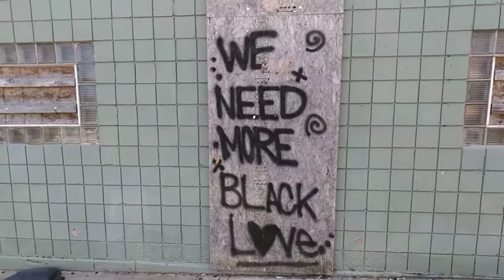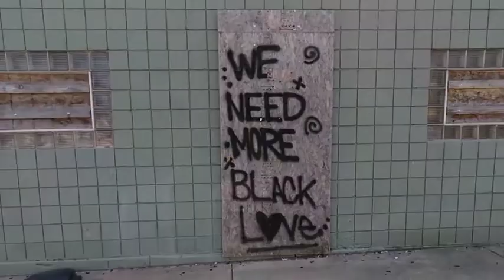we need more black love sing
Welcome to Ordinary Extraordinary Brotha - Daimond Axe

Ordinary Extraordinary Brotha at your service if you like my videos and want to support what I'm doing you can go to my buy me a coffee page all support is welcome from $$$$ well as likes and sharing my videos thank you for taking the time I really appreciate it

truly enjoy doing this
 holla at your boy  Ordinary Extraordinary Brotha - Daimond Axe